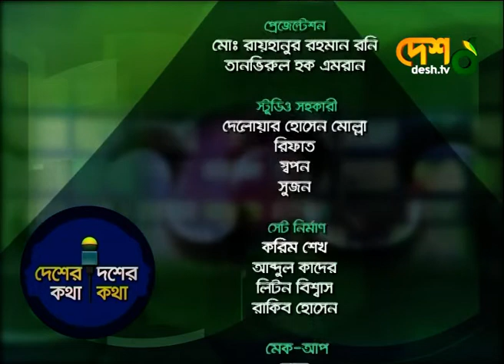চালে চালবাজি, তেলে আগুন | Desher_Kotha_Dosher_Kotha | Talk_Show | Desh_TV_News